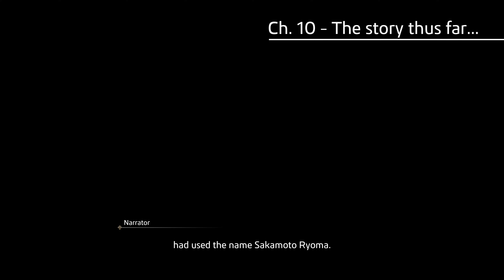Ishin! Difficulty - Chapter 11 | Like a Dragon: Ishin! Walkthrough #122 (No Commentary | 4K)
Ishin! difficulty run in New Game+
Chapter 11: The Great Gamble